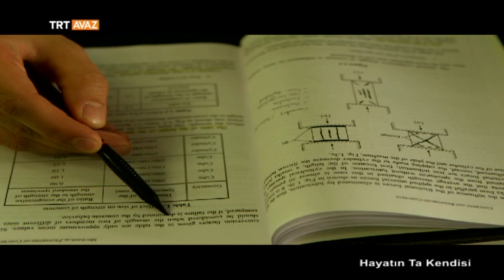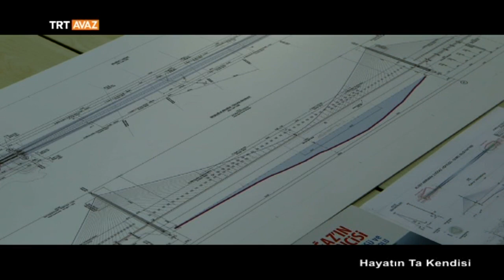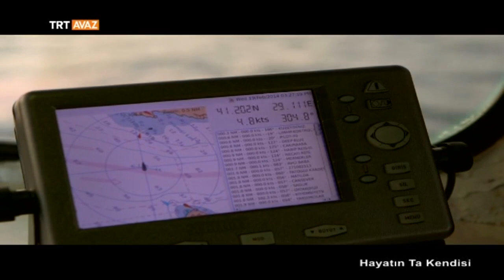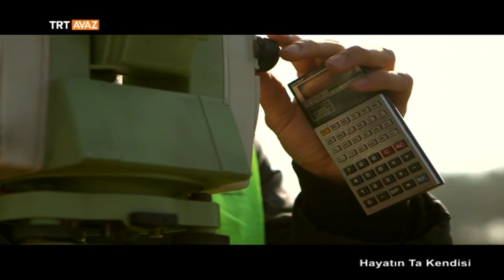ODTÜ'de İnşaat Mühendisliği - Hayatın Ta Kendisi - TRT Avaz